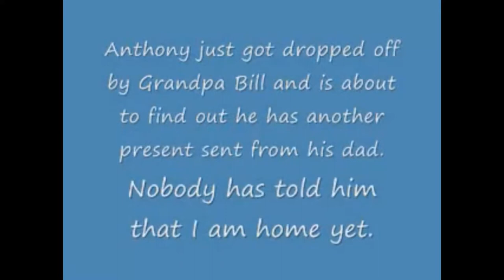Soldier learns babys at homecoming